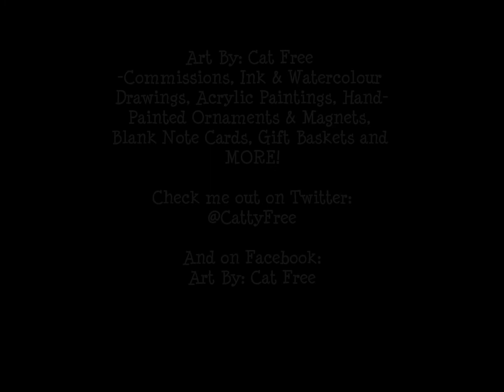Cats and Art: Introducing George Monkey-Bum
Yes, I call both of the cats Mr. Pooh. George is very elusive which is why this is his first video!

He was named George because of his curly, monkey-like tail and George Monkey-Bum or George the Monkey-Bum have become his nicknames and signature!  LOL

Read my blog at:
artbycatfree.blogspot.ca